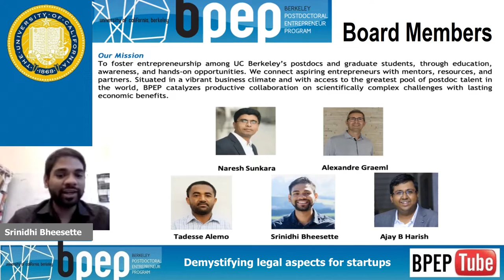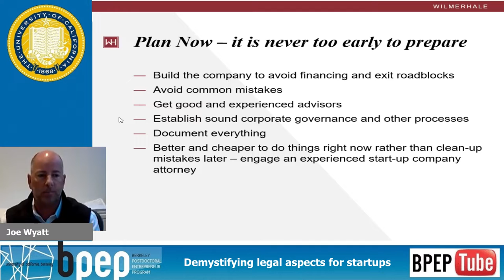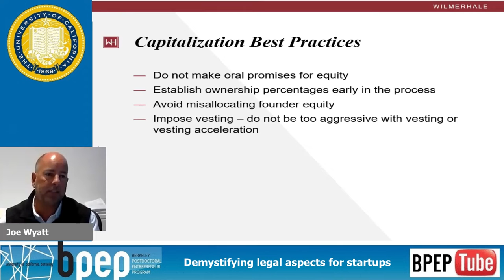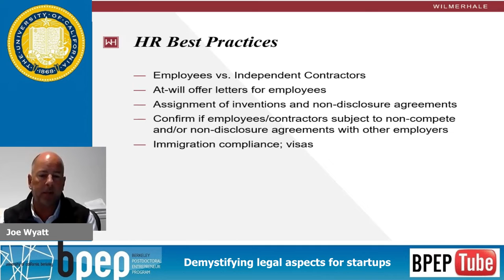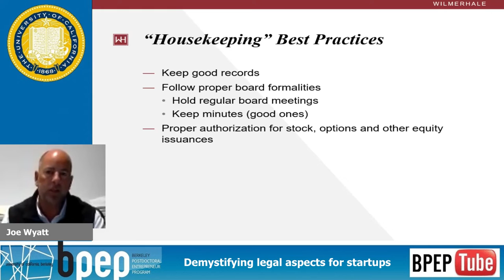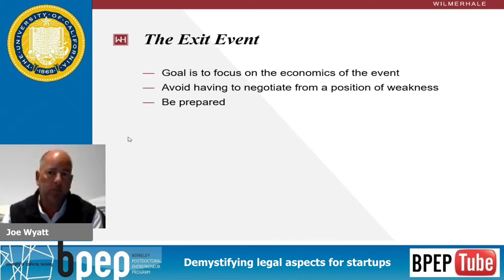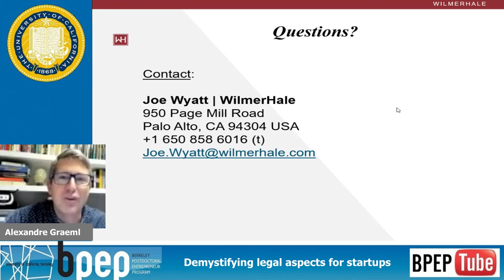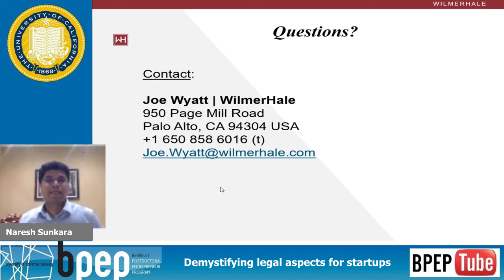Demystifying legal aspects for startups: the role that law firms play in a startup journey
BPEP - Berkeley Postdoctoral Entrepreneur Program
Speaker: Joe Wyatt, WilmerHale

Attend this workshop to understand why a startup needs a law firm from incorporation to exit and everything in between. Joe Wyatt, a Partner at WilmerHale will walk through the stages of a startup and the role a startup law firm plays during the journey.

It is very important for aspiring entrepreneurs to understand the importance and costs associated with one of the most important partners in a startup journey- a trusted law firm. It is often a black box and the bills can be scary for grad students and postdocs (launching startups) who never dealt with law firms. Very often, law firms get a bad rep for the high costs, but most really don't understand why (and also how many startups fail and the bills they have to write off). Understanding legal costs will also help founders with engaging with the right firm, seeking input on various topics from incorporation to planning exits.

Joe Wyatt is a corporate lawyer who represents entrepreneurs and startup companies in complex business transactions throughout their lifecycle. For more than 20 years, he has advised startup, high growth and public company clients as well as investors in a variety of transactions. His clients span all technology and biotech sectors—including AI, internet, mobile, e-commerce, social, FinTech, software, consumer, pharmaceutical and medical devices.